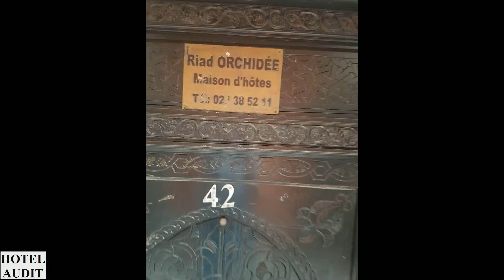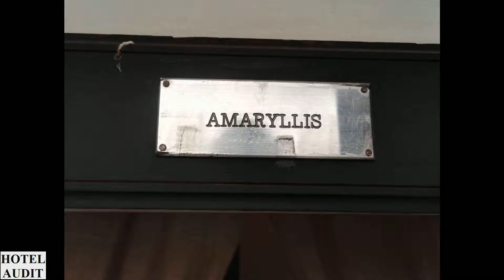Africa Marrakech - Марокко - Марракеш - Riad L'Orchidee Риад Л'Оршиде_1 Hotel Audit Отель Аудит.mp4